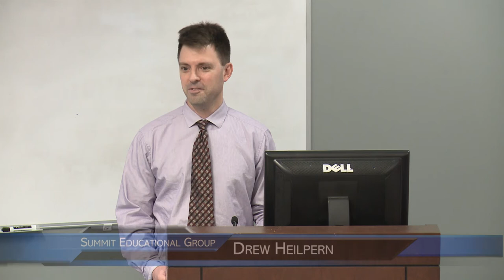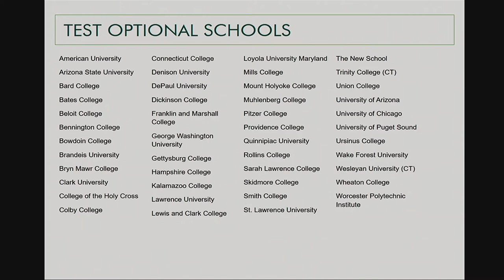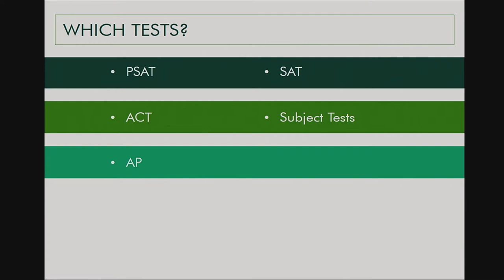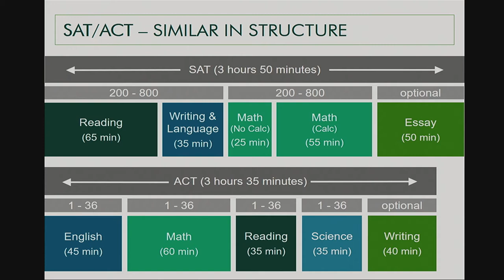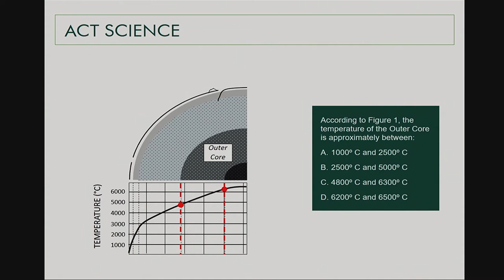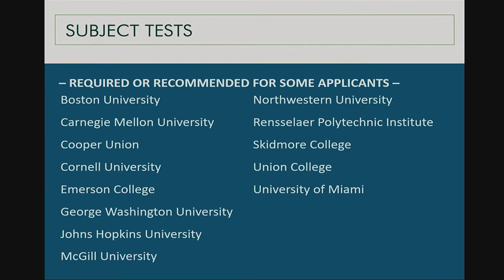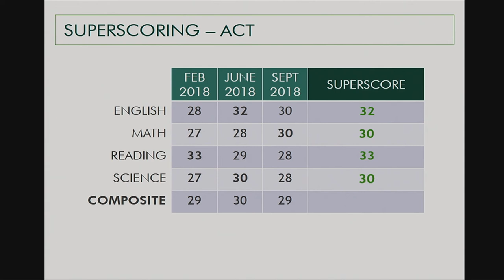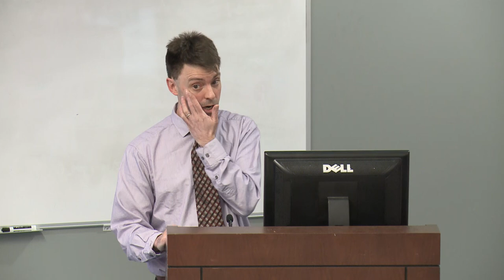SHS Guidance - College Admissions Testing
A presention by Summit Educational Group on how to approach College Admissions Testing.  The target audience for this presentation is parents/guardians of juniors.